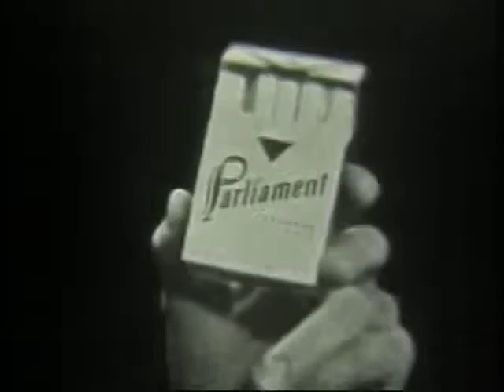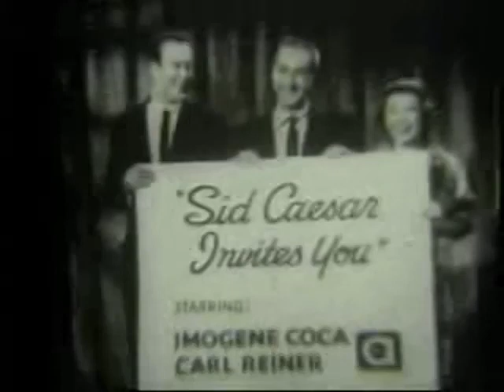The Mike Wallace Interview with Major Donald Keyhoe (1958)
Donald Edward Keyhoe (June 20, 1897 - November 29, 1988) was an American Marine Corps naval aviator, writer of many aviation articles and stories in a variety of leading publications, and manager of the promotional tours of aviation pioneers, especially of Charles Lindbergh.

In the 1950s he became well known as an UFO researcher, arguing that the U.S. government should conduct appropriate research in UFO matters, and should release all its UFO files. Jerome Clark writes that "Keyhoe was widely regarded as the leader in the field" of ufology in the 1950s and early-to-mid 1960s.